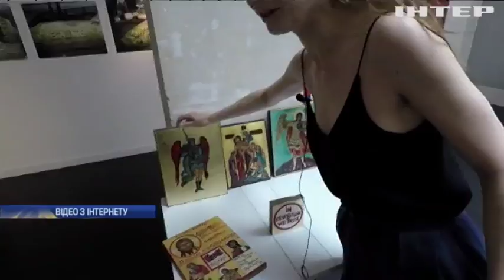"Ви всі фейк": засновниця Femen покінчила життя самогубством